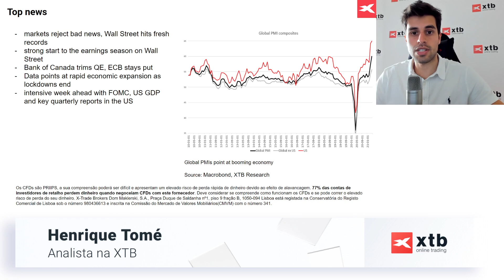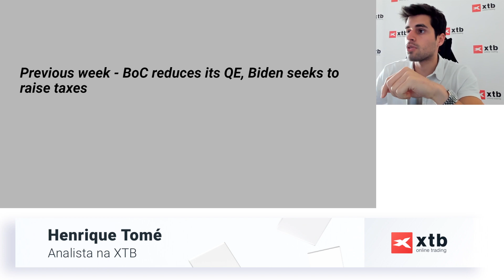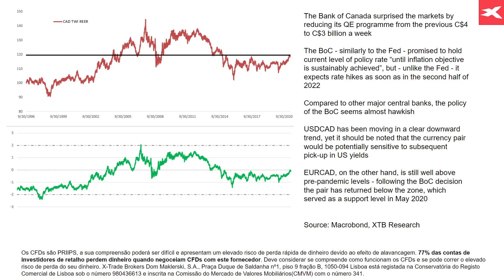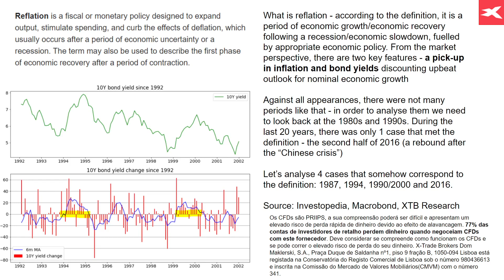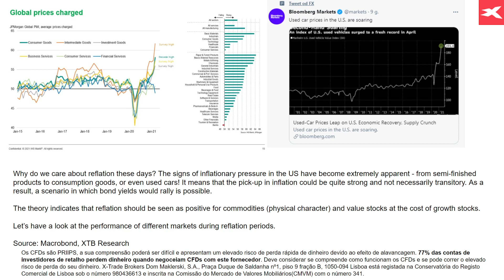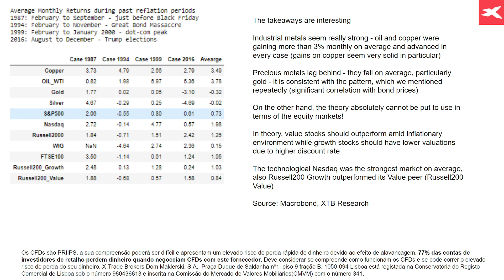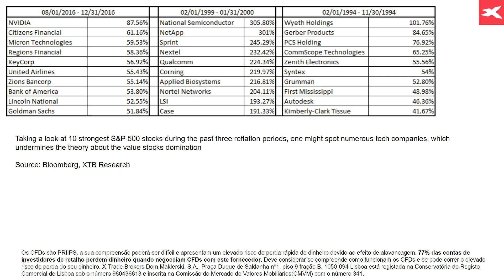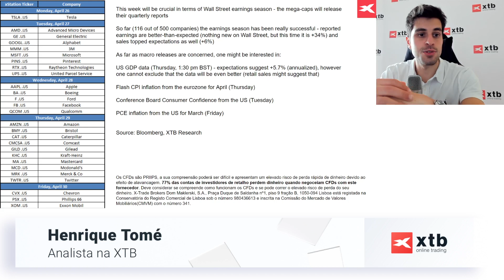Quem não gosta de reflação? | Webinar de análise | XTB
Na análise desta semana, pelo analista Henrique Tomé, da XTB, os temas em destaque:

- Cenário de reflação: o que é e que impacto pode ter nos mercados
- Proposta de aumento de impostos de Biden e impacto nos índices
- Decisão impressionante do Banco do Canadá
- Antevisão da reunião do FOMC